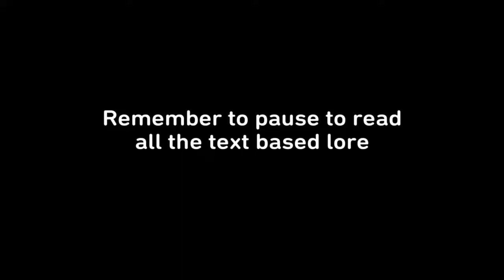Battleborn Character Lore: Montana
Every character lore that can be unlocked for Montana